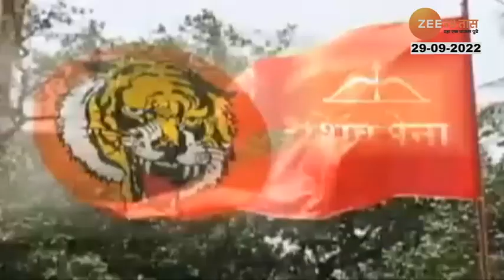Special Report | धनुष्यबाण निसटला तर काय करणार उद्धव ठाकरे? पाहा ठाकरेंचा प्लॅन बी?